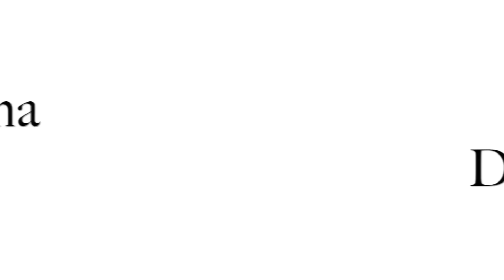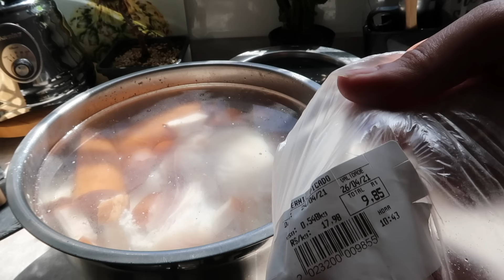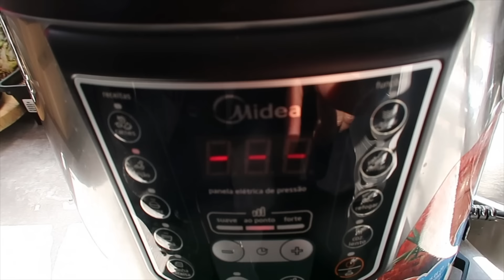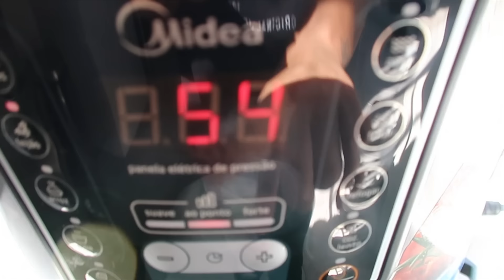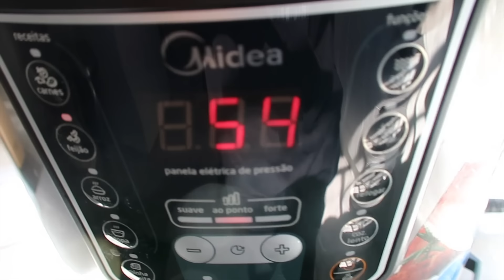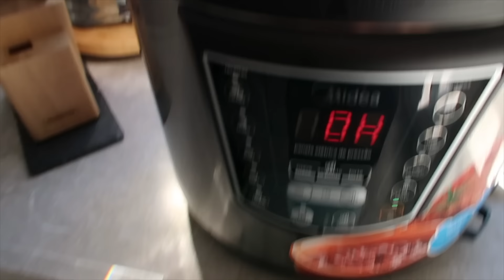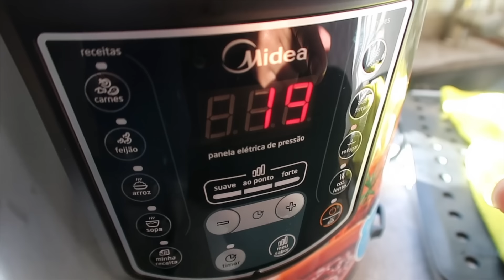COMO FAZER UMA FEIJOADA DELICIOSA E FÁCIL.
No vídeo no hoje resolvi fazer uma feijoada simples e gostosa.
Mostrei o passo a passo e com dicas.

E peço pra vocês entrando propagandas nos meus vídeos e se forem rápidas, não pulem assistam por favor! Nós criadores de conteúdos recebemos do YouTube e através dessas propagandas, e como não tenho patrocínio e parcerias a minha renda é 100% do YouTube.

Equipamentos usados.
Camer Cannon G7X Mark ll
Editor iMovie.